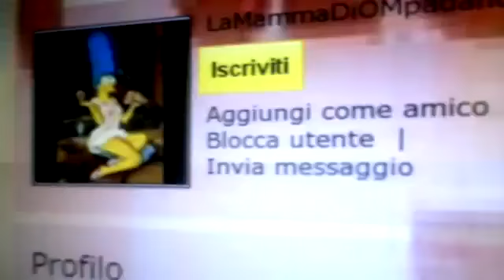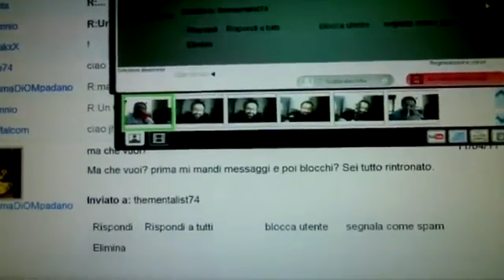jhondoe74 - Videorisposta a lamammaDiompadano